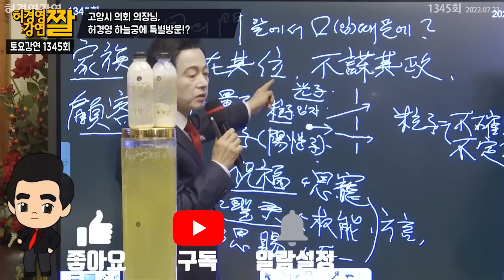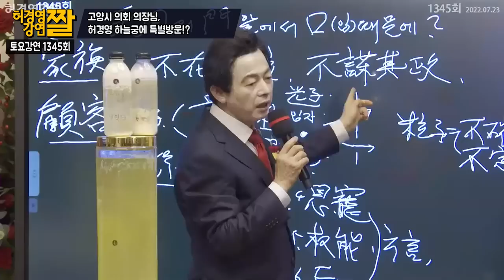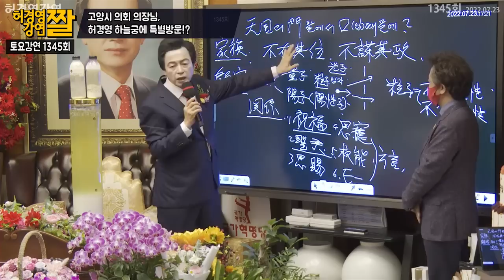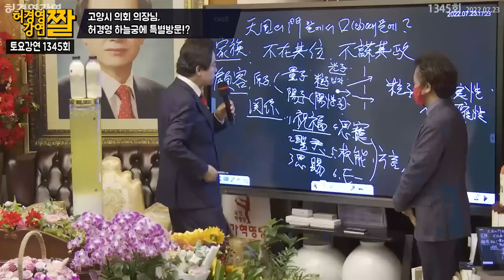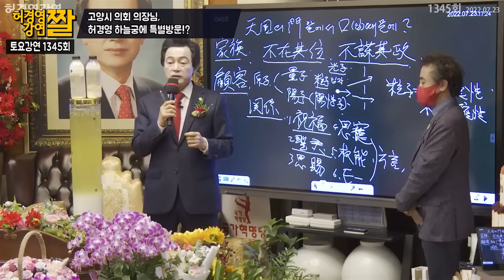하늘궁에 특별 방문해서 허경영 만난 고양시 의회 의장님!?